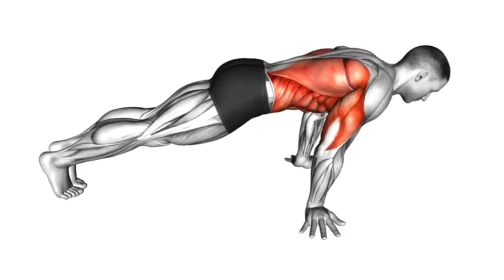How To Planche Push-Up (BEST PROGRESSIONS FOR ALL)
Pseudo Planche Push Up